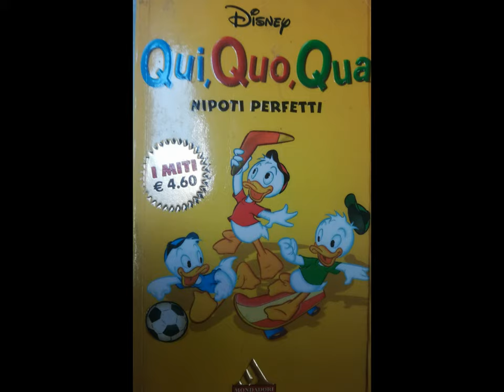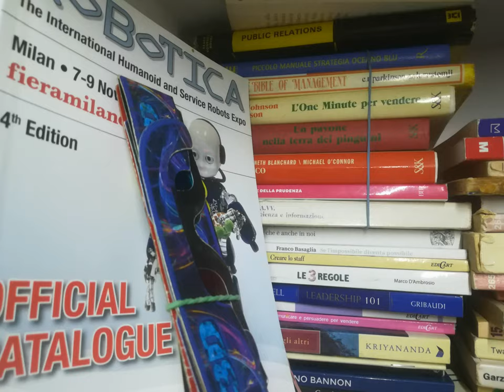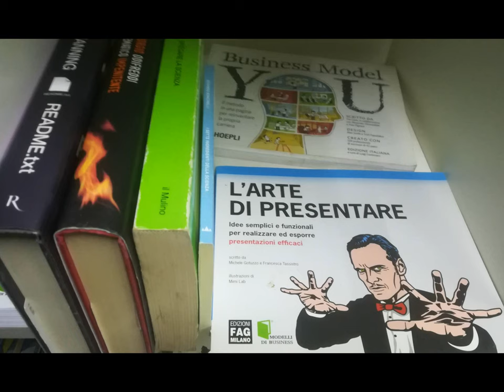HD Miscellanea viaMAGIXhuawei divertissement [by Sergio Conegliano]